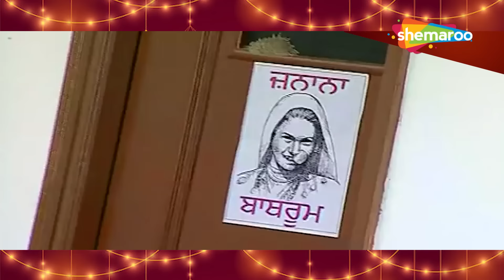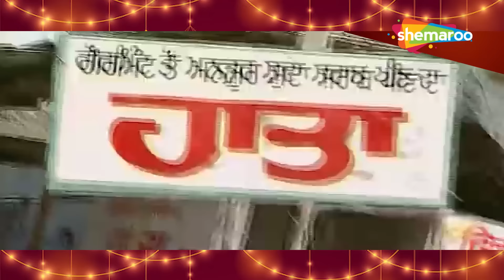NonStop Comedy De Patake | Diwali Special Comedy | ਪੰਜਾਬੀਆਂ ਦੇ ਕੌਮੇਡੀ ਦੇ ਪੱਟਾਕੇ | Punjabi Comedy2024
Movie - Family 425
Producer - Gurchet Chitrakar
Stars - Gurchet ChitrakarGurdeep KakralaSatinder Kaur Dhiman

ਇੱਕ ਵਿਦੇਸ਼ੀ ਰਵਾਇਤੀ ਦਵਾਈਆਂ ਨੂੰ ਅਜ਼ਮਾਉਣ ਲਈ ਭਾਰਤ ਆਉਂਦਾ ਹੈ। ਹਾਲਾਂਕਿ, ਉਸਦੇ ਅਨੁਭਵ ਇੱਕ ਹਾਸੋਹੀਣੀ ਮੋੜ ਲੈਂਦੇ ਹਨ.

A foreigner visits India to try out traditional medicines. However, his experiences take a humorous twist.